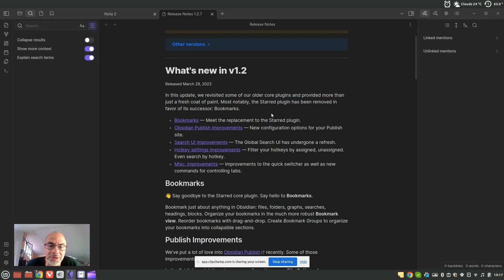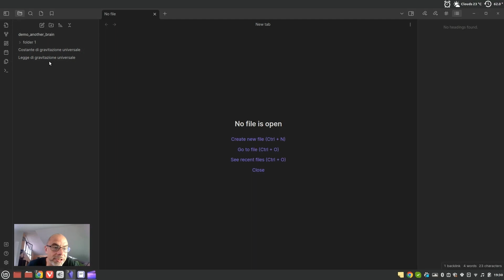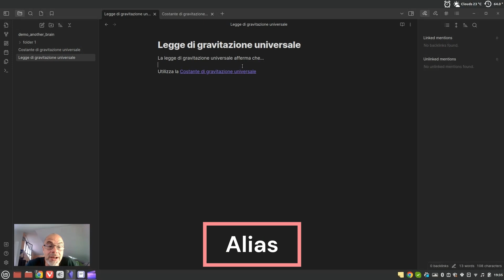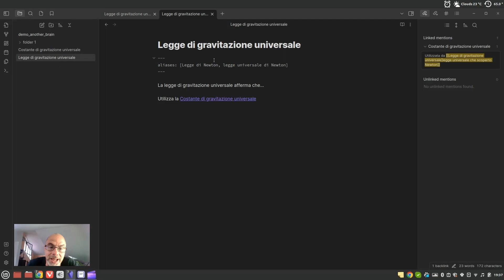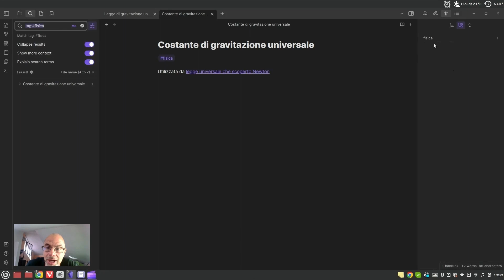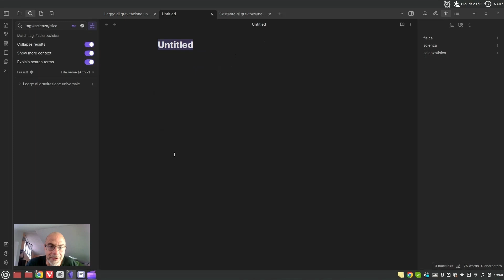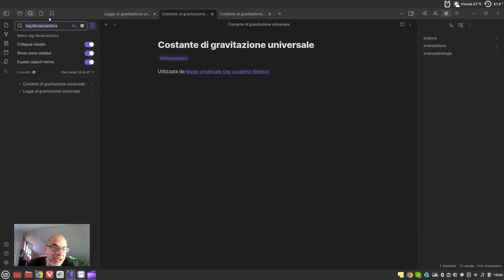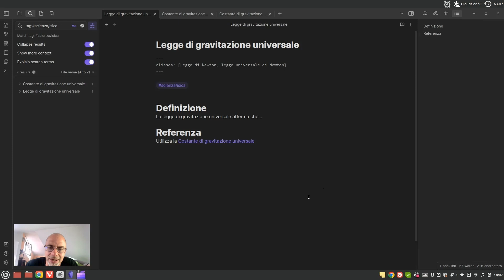Tutto quello che devi sapere su Obsidian (Parte 3)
Nuovo episodio dedicato ad Obsidian, in cui vediamo altri strumenti importantissimi , ovvero
- Link, Backlink, per creare le relazioni tra le note e acquisire nuova conoscenza
- Alias, per poter referenziare la stessa nota con più nomi diversi
- Tag, per organizzare i concetti e aggiungere meta informazioni (ma senza esagerare)
- Outline, per visualizzare la struttura a paragrafi di una nota

Happy learning!

Timestamp
00:00 Intro
00:10 Novità nuova versione Obsidian
01:24 Link e Backlink
06:16 Alias
09:04 Tag
12:40 Outline
13:59 Conclusioni